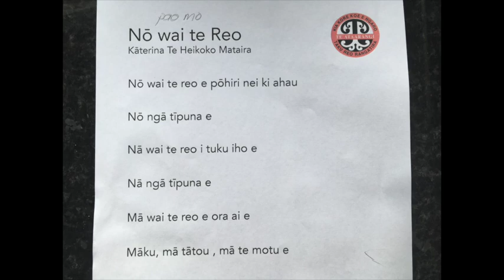Nō wai te reo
This video is about No wai te reo